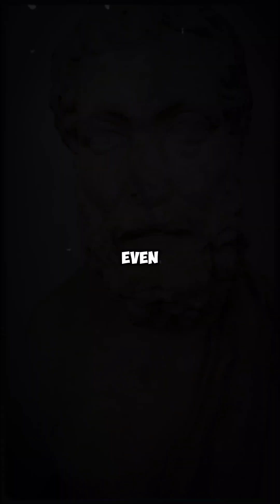One TINY ACTION Can CHANGE the Entire UNIVERSE (Backed by SCIENCE) 🌌🧠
What if a small decision you make today… ripples across time and space?
In this short but powerful video, we dive deep into how even a tiny action can influence your life — and the universe — in ways you never imagined. Backed by science and enriched with timeless philosophy, this video will shift your perspective forever.

🧠 What This Video Explores:

✅ The science behind the Butterfly Effect
✅ How chaos theory proves small causes can lead to massive effects
✅ Why ancient Stoic philosophy aligns with modern physics
✅ The connection between your choices and universal change
✅ A powerful reminder of how your actions impact others — and the future
✅ Visual storytelling that blends science, philosophy, and motivation in 60 seconds

🌟 If this moved you, don’t forget to share it with someone who needs to hear it.